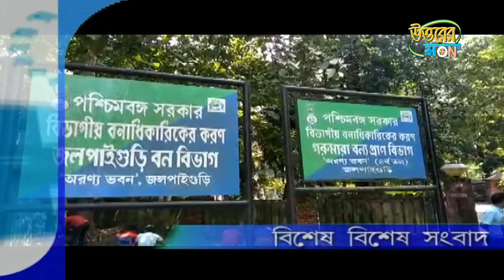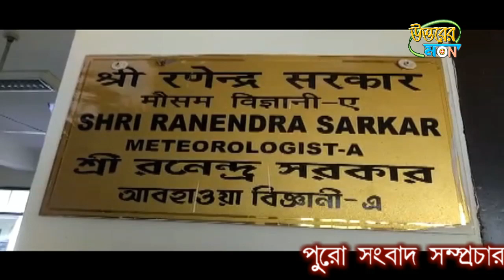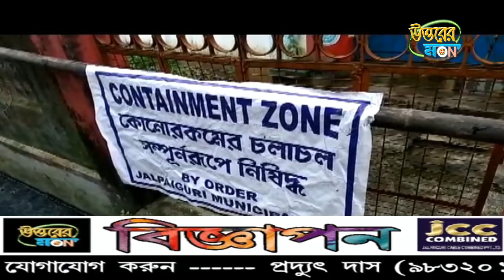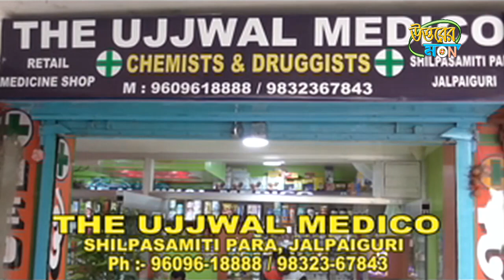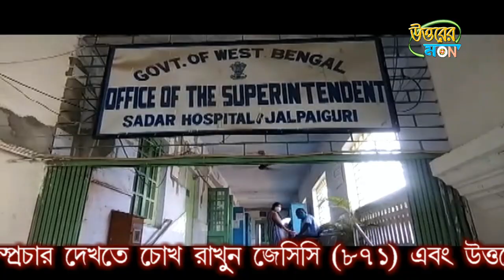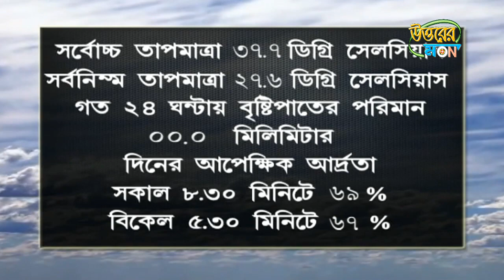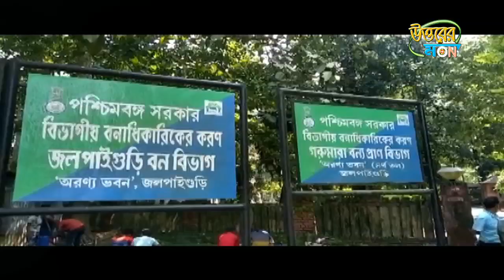উত্তরের মন 04/08/2020